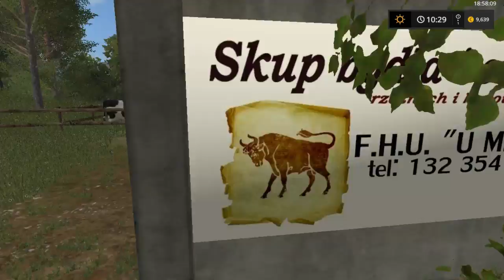Typowa Polska Wieś v3 FS17 | Kupno Krów i Wywóz Zboża | #3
Siemanko! Dzis jest to trzeci  odcinek z naszej polskiej serii :) Zapraszam do Oglądania!
Dzięki za oglądanie!
Pozdrawiam!